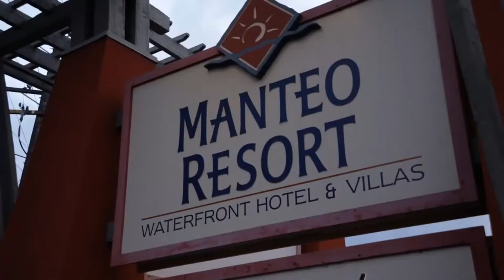Next Stop_ Kelowna - Okanagan Lake.mp4 Travel Video Guide -HD -TV -PG